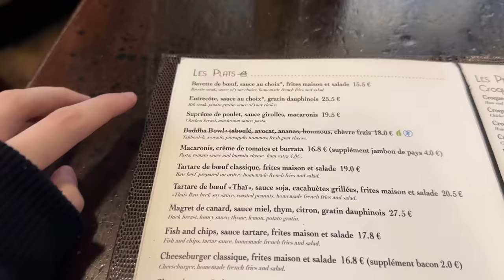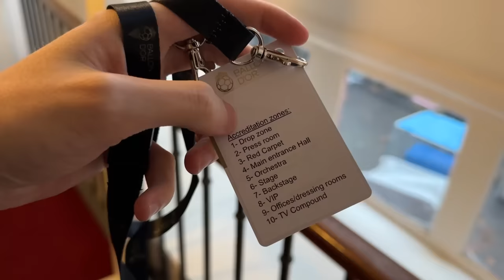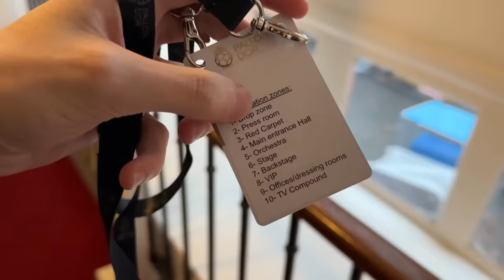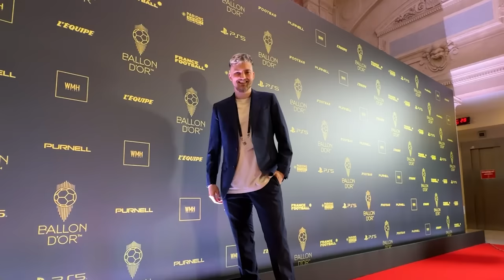MESSI GETROFFEN 😭❤️ | Eingeladen beim BALLON D´OR - VLOG | ViscaBarca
Danke an Prime Video Sport für die Einladung!

MESSI GETROFFEN 😭❤️ | Eingeladen beim BALON D´OR - VLOG | ViscaBarca